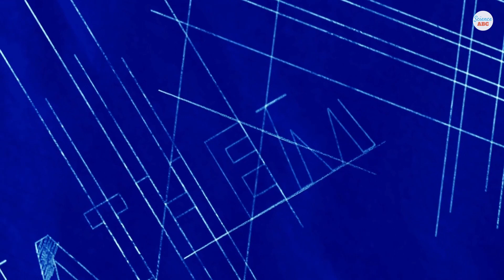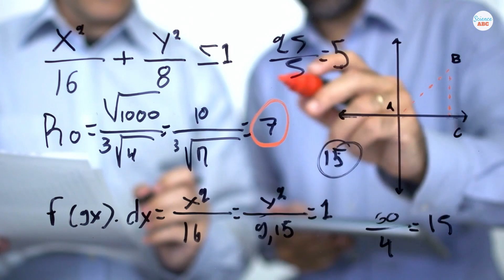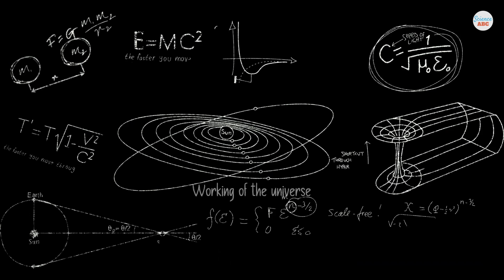Is Mathematics INVENTED or DISCOVERED?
The tale of mathematics is as old as humanity. It has evolved from simple math, like counting cattle, to an intricate study of an object through abstract concepts that we know today. It was not until 600 BC, when civilizations settled, and various occupations began, that math began its initial development. Since then, more mathematicians have started working on expanding their understanding of mathematics. Yet, no one could find the one true answer to the big question: is mathematics a discovery or an invention?

There were moments in the past when people discovered something that already existed when doing mathematics, and other times when people thought they invented equations and methods to write something that was simply going in their minds.

The controversial debate between those who think mathematics is a discovery and those who think it’s an invention may go on forever. Given that the problem has existed for thousands of years, it is unlikely that this mystery will be resolved anytime soon. However, the truth remains that mathematics just doesn’t care if we believe that it was invented, discovered, or if both played a role in its existence.

Stock Music Source:
Watch:

 • Snowglobe — Johny...